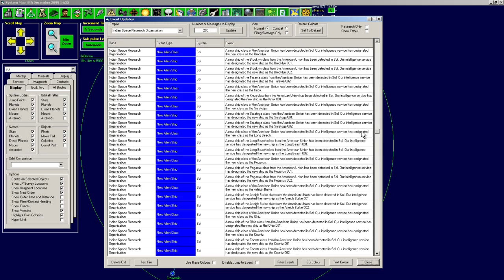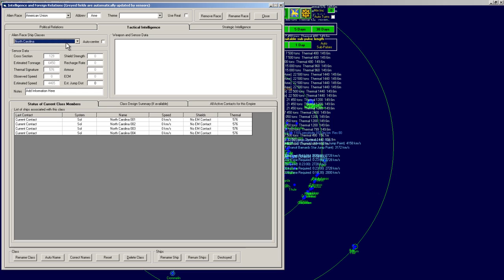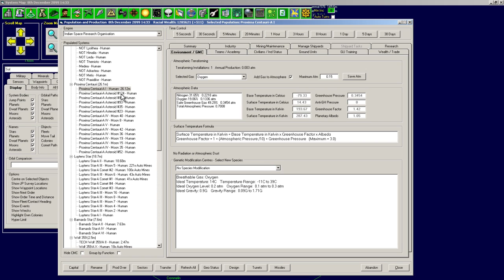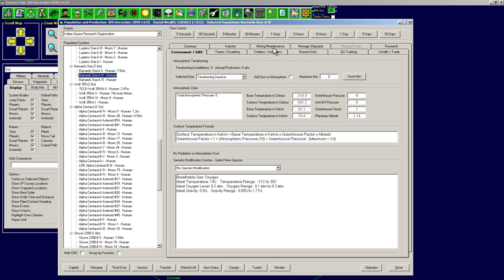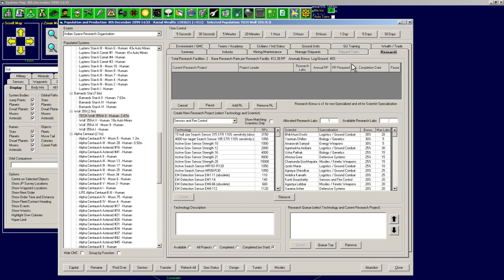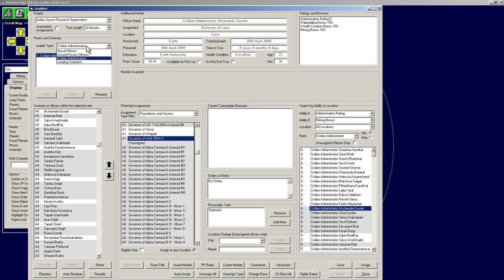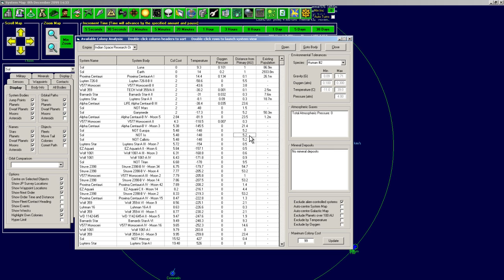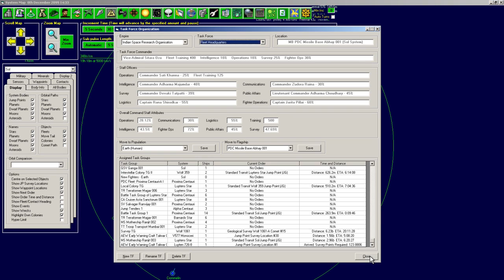Video game commentary of Aurora 4x part 19 (India, after action reports)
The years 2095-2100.